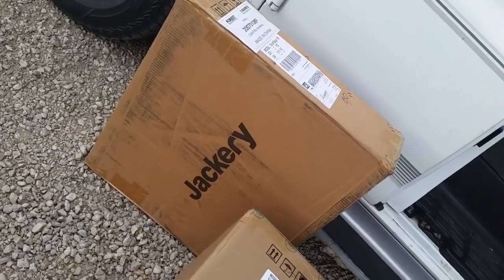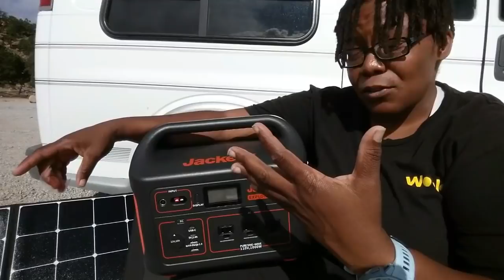Unboxing The Jackery 1000 | How do I feel about it out of the box?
Hello, My Name is Dawn and I live in a 2001 Chevy Express. This is just an unboxing, full review pending.

Jackery Products:
Jackery 1000
Jackery 500
Jackery 240
Jackery 160
SolorSaga 100w Panel
SolorSaga 60w Panel

My YouTube Gear:
Akaso EK7000
Google Pixel 2XL
Hubsan Zino Pro
Samsung Galaxy S5

Dawn of Vanlife Amazon Store

Snail Mail:
Presents are wonderful, but the van is well stocked at the moment. But I love stickers and letters if you really feel motivated to send something.

1474 University Ave
PMB 109

SFX from FreeSound.org (Free SFX to enhance your projects)